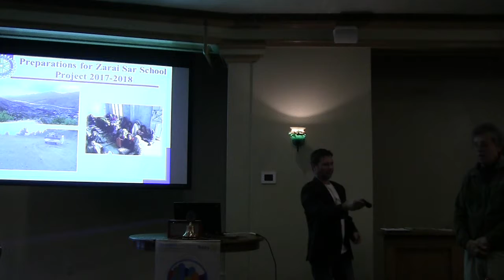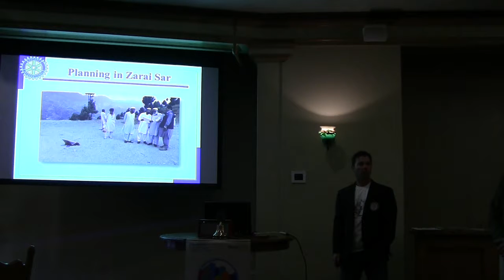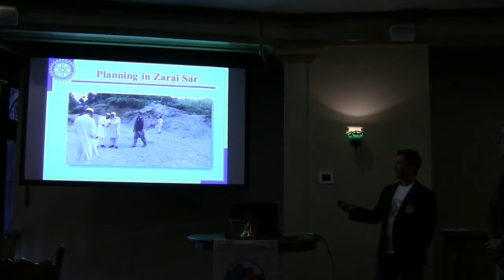Zarai Sai Update - October 6, 2017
Former Club President Howard Stauffer offers an update on our World Community Service efforts in Pakistan's Swat Valley.